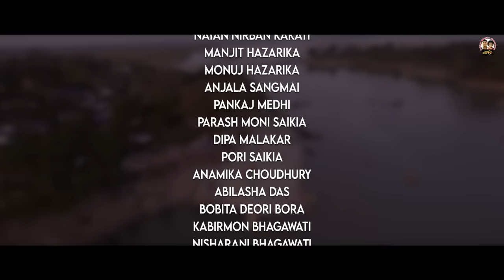Sirumoni 2023 Tumie Grahila l Manash Bhagawati l Nahid Afrin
Lyrics/Tune/Music - Manash Bhagawati

Singer - Nahid Affrin & Manash Bhagawati

Music Arranger - Manash Bhagawati

Video Director - Manash Bhagawati

Drama Director - Dipak Das

Camera & Drone - Trishul Bhagawati

Studio - Dreams

Flute - Poromeshor Bosumotary

Khol - Rajib Bhuyan

Tabla - Raja Borah

Dhokal - Naba

Keyboard - Deepkesh Borgohain

Percussion - Shekhar Jyoti Goswami